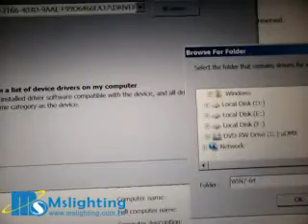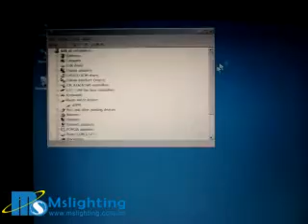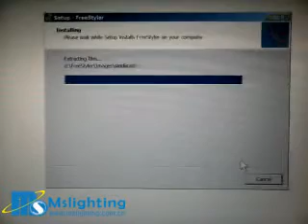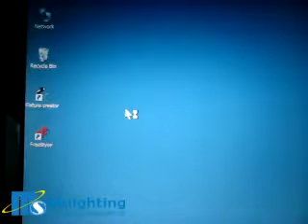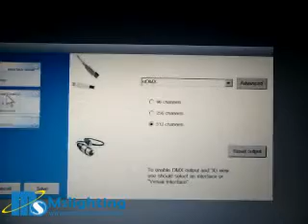DMX USB Instaill Video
From GUANGZHOU MS LIGHTING CO., LTD
Gold Member of ALIBABA,MADE IN CHINA,SGS Audited Supplier (SGS No.:QIP-ASR151138)
Add: No. 83 Huagang Avenue, Xiuquan Street, Huadu District, Guangzhou, Guangdong, China. (Zip code:510800)
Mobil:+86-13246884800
SKYPE: msligting-export
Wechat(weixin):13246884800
Alibaba ID: mslighting001
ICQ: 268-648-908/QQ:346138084